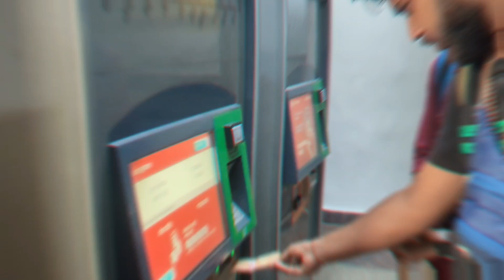I Explore India's Biggest Mall || Lulu mall Lucknow Full tour vlog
Aap log mere video ko puri tarah support kre aur channel ko like, share, subscribe karna na bhule aise hi aap logo ko video bana ke dikhate rahenge aur agla dhasu video jald aa jayega

lots of ♥️